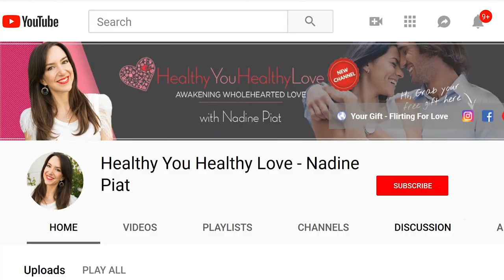How To Know If Your Relationship Has a Strong Friendship Foundation!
This video is all about what I believe is one of the most important relationship advice I can possibly give. The backbone of every healthy and thriving relationship is friendship. In this video I’ll go in depth on why friendship can help give you the trust, strong bond and deep devotion any couple needs to create a truly lasting relationship.

‘Word Poison’ - 16 words and phrases that can ruin your ability to bond with a man and can INSTANTLY push him away. Find out how to keep him devoted to you.